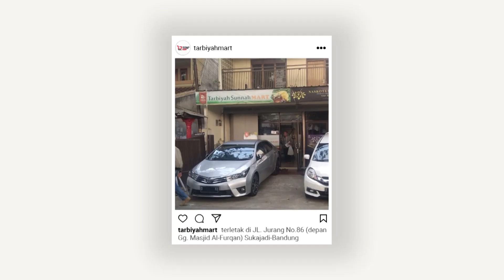Ma'rifatullah dan Tawakkal (Khutbah Jum'at) - Ustadz Abu Haidar as-Sundawy حفظه الله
Malaikat itu mendengarkan khutbah Jum’at.
Disebutkan dalam hadits Abu Hurairah, Rasulullah Shallallahu ‘alaihi wa sallam bersabda,

إِذَا كَانَ يَوْمُ الْجُمُعَةِ كَانَ عَلَى كُلِّ بَابٍ مِنْ أَبْوَابِ الْمَسْجِدِ مَلَائِكَةٌ يَكْتُبُونَ الْأَوَّلَ فَالْأَوَّلَ فَإِذَا جَلَسَ الْإِمَامُ طَوَوُا الصُّحُفَ وَجَاءُوا يَسْتَمِعُونَ الذِّكْرَ

“Jika hari Jum’at, pada setiap pintu dari pintu-pintu masjid terdapat malaikat-malaikat yang menulis orang pertama (yang hadir), kemudian yang pertama (setelah itu). Jika imam telah duduk (di mimbar untuk berkhutbah), mereka melipat lembaran-lembaran (catatan keutamaan amal) dan datang mendengarkan dzikir (khutbah).“ (HR Muslim)

Al-Hafizh Ibnu Hajar rahimahullah berkata,
“Yang dimaksudkan dengan melipat lembaran-lembaran, adalah melipat (menutup) lembar catatan keutamaan-keutamaan yang berkait dengan bersegera menuju masjid, bukan lainnya, seperti: (lembaran yang mencatat pahala) mendengarkan khutbah, mendapati shalat, dzikir, do’a, khusyu’, dan semacamnya; karena sesungguhnya hal itu pasti ditulis oleh dua malaikat penjaga.” (Fathul Bari, 2/448, Darul Hadits, Kairo, penjelasan hadits no. 881)

Dari keterangan-keterangan di atas jelaslah, bahwa khutbah Jum’at memiliki kedudukan yang agung dalam syari’at Islam,

DONASI OPERASIONAL
TARBIYAH SUNNAH